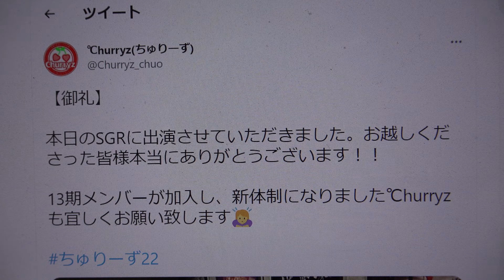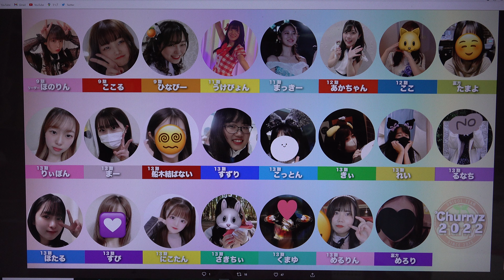SGRVol.98🍒℃hurryz(ちゅりーず)🍒①Danceでバコーン！／℃-ute 9期：ここる🇯🇵さん11期：うけぴょんさん🐰💮 まっきーさん🍮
掲載許可済　Special Girls Revolution Vol.98
2022年5月2日@西永福JAM
開場17：00　開演　17：30　℃hurryz(ちゅりーず)は18：10頃出演予定
①Danceでバコーン！／℃-ute
（1分27秒以降の13期メンバー紹介分はチーム要望によりカット）
②彼女になりたい!!!／ハロプロ研修生
（チーム要望によりカット）
MC：約2分18秒　5/15と5/24のSGR　13期アカウント開示etc
③BRAND NEW MORNING／モーニング娘。'17
⑤46億年LOVE／アンジュルム
℃hurryz(ちゅりーず)
🍒中央大学/ユニドル/ハロプロダンスサークル/チームカラー▷赤🔥/暑くてエモい全力ステージ/ 🏆UD’17夏決勝進出 '18-19冬予選2位企業賞決勝進出/メンバー募集中(他大、学年問不問)
℃hurryz(ちゅりーず)
5/2のSGRでZONEを提供していただいました！
サントリーさんありがとうございます🙇‍♀️🙇‍♀️
℃hurryz(ちゅりーず)
【御礼】
本日のSGRに出演させていただきました。お越しくださった皆様本当にありがとうございます！！
13期メンバーが加入し、新体制になりました℃hurryzも宜しくお願い致します🙇‍♀️

④シャララ！やれるはずさ／こぶしファクトリー

℃hurryz(ちゅりーず)さんがリツイート
℃hurryz(ちゅりーず)
【🔔イベント出演のお知らせ🔔】
5/2のSGRに以下の13名で出演致します🍒
チケットは下のリンクからご予約お願い致します🙇‍♀️
また、宿題チェキのご予約はこちらのアカウントDMまでご連絡宜しくお願い致します。
9期：ここる🇯🇵さん
11期：うけぴょんさん🐰💮　まっきーさん🍮
13期：10人
りぃぽんさん🍐　まーさん🦭　すずりさん🐬　こっとんさん🐤　れいさん☔️　るなちさん🌕　ほたるさん🧚‍♀️　すぴさん💟　にこたんさん🐹　めるりんさん🎀

℃hurryz(ちゅりーず)
·5月2日
【お知らせ】
本日より13期メンバーのTwitterアカウントが開設されました🍒
℃hurryz(ちゅりーず)
りぃぽん🍐　@chu_riipon
るなち🌕　@chu_rurur
ほたる🧚‍♀️ @chu_hotarun
すぴ💟　@chu_pisupi_
にこたん🐹　@chu_nikotan

℃hurryz(ちゅりーず)
5/24(火)のSGRに以下の7名で出演させていただきます🍒
チケットはチケットは引用先のリンクからご予約できます！
セットリスト、特典会につきましては後日改めてご連絡させていただきます🙇‍♀️🙇‍♀️
℃hurryz(ちゅりーず)
5/15のSGRに以下の5名で出演致します🍒
℃hurryz(ちゅりーず)
【🍒お知らせ🍒】
℃hurryzの現在メンバーは以上の23名です！
メンバーみんなで力を合わせて楽しく、より良いサークルとなるよう活動していきますので、今後とも応援宜しくお願い致します🙇‍♀️
A.J.P
❤️お知らせ❤️
5月2日(月)
Special Girls Revolution Vol.98
交流会タイムテーブル